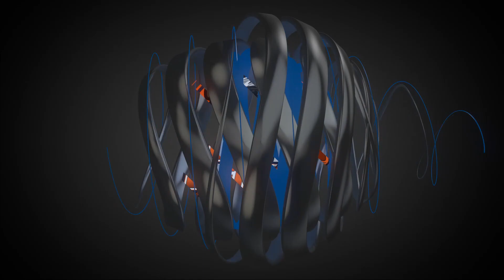🐶🦮Off leash Dog Training / Obedience Training 🦮🐶